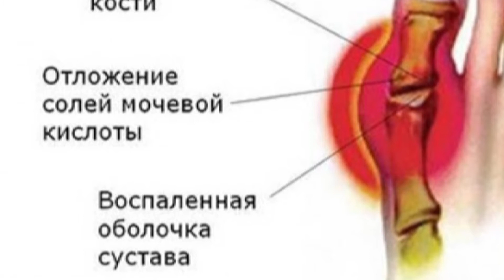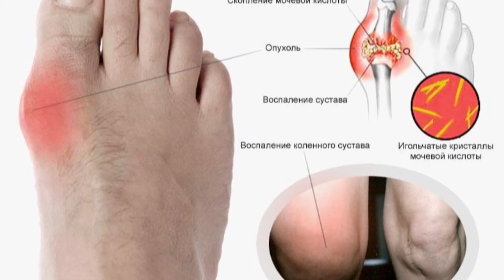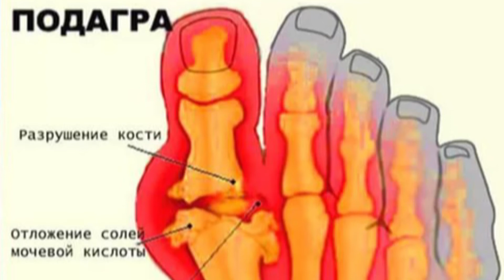Здоровье важнее 25 02 2017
Тема передачи: Подагра